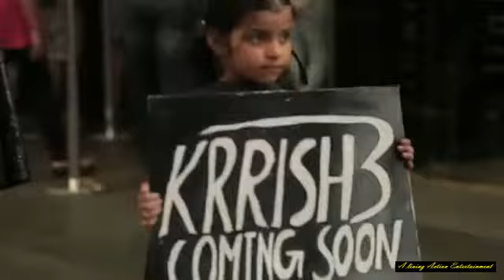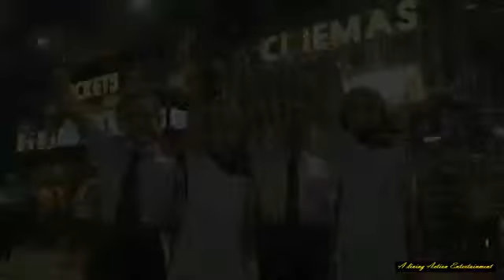krrish 3 - On the roads - Promo | New and Exclusive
Krish 3 - On Road...

Listen to Children